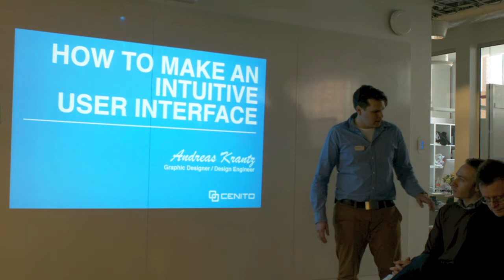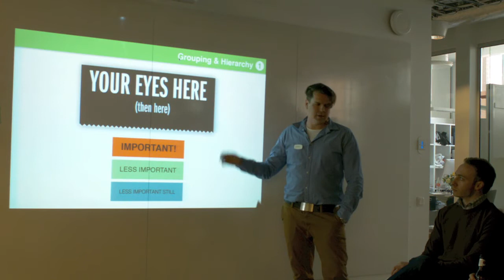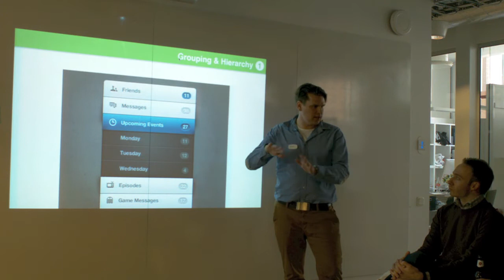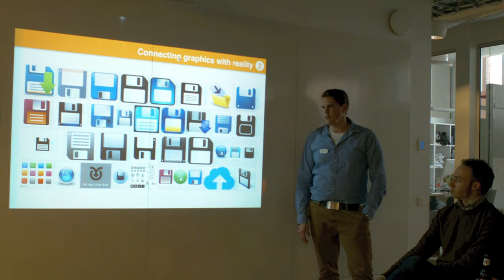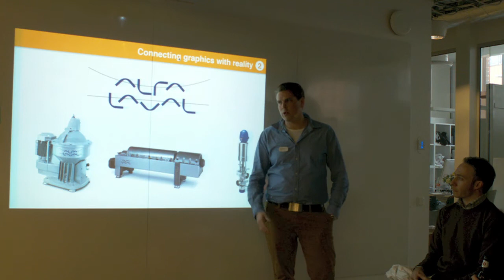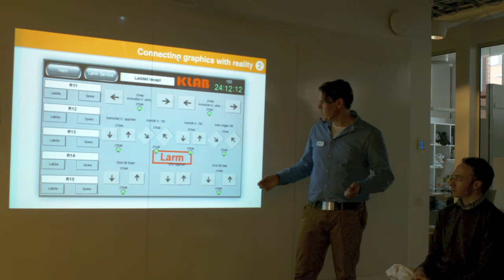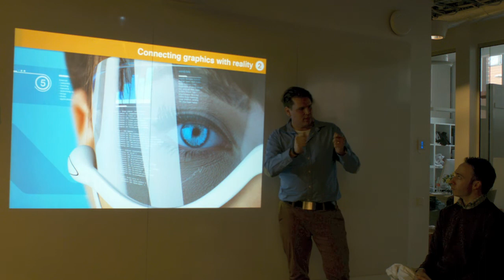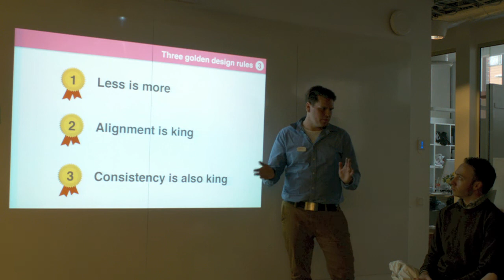How to make an intuitive user interface - Andreas Krantz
A lot of user interfaces you come across tend to be extremely complicated at first glance and takes a while to get familiar with. Many buttons and gadgets clutter up the screen of your smartphone or tablet and you feel slightly confused. This is not the first impression you want users to have.

So how do you make a nice looking, easy to use and intuitive interface? Well that is what I am going to talk about.